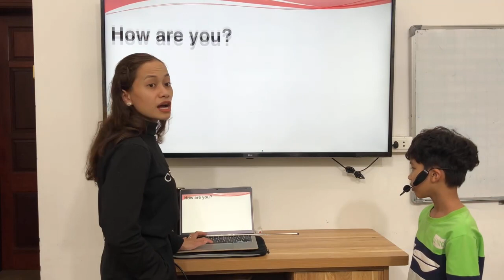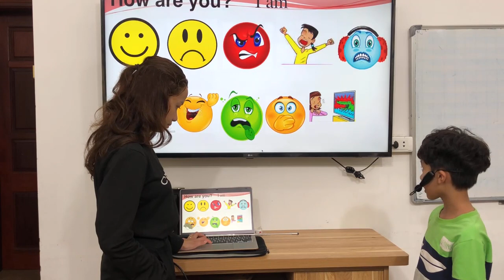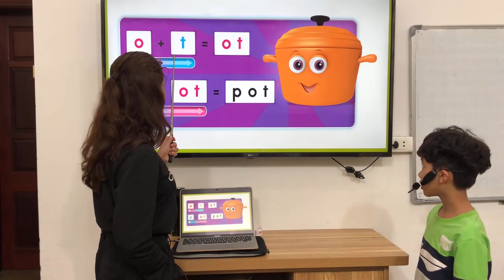P2A38 - Unit 6 - 16/03/2024 - Minh Nhật